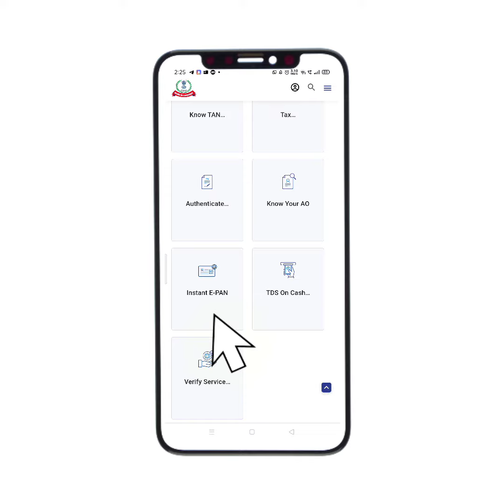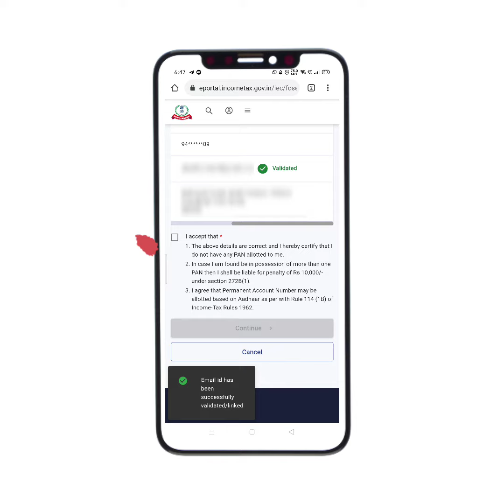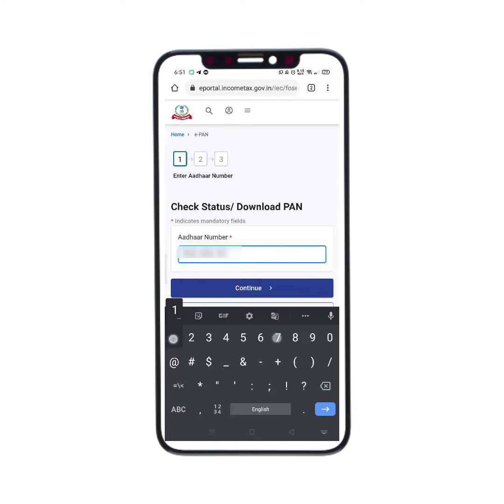Get a free instant e pan in 5 minutes | How to apply pan card online free malayalam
E-pan കാർഡിനെ Physical Pan ലേക്ക് മാറ്റാം വെറും ₹50 രൂപക്ക് അതും 2 മിനുട്ടിൽ.
വീഡിയോ കാണുക.